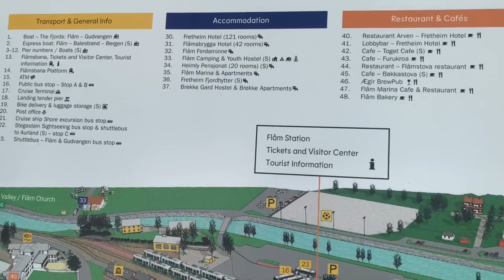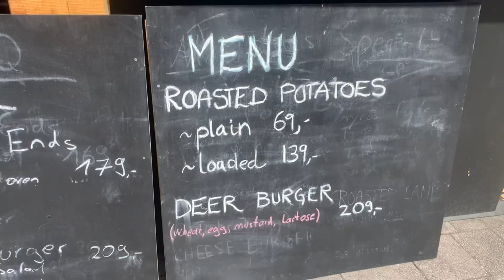SHORE LEAVE | FLAM NORWAY